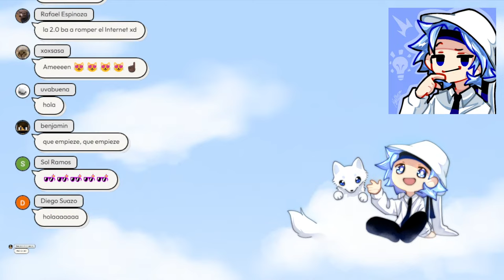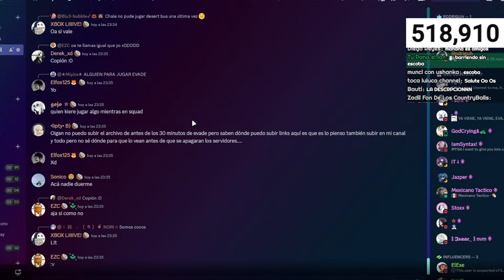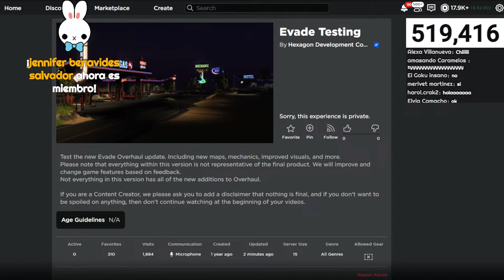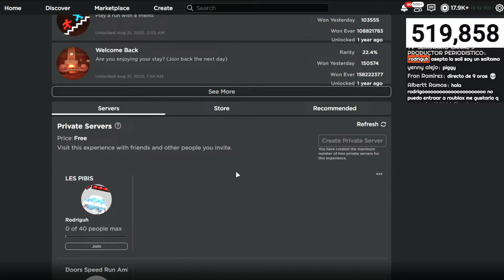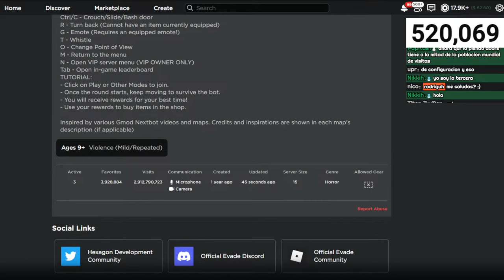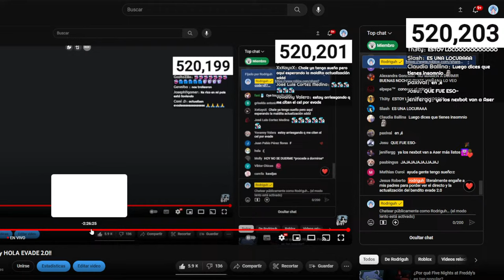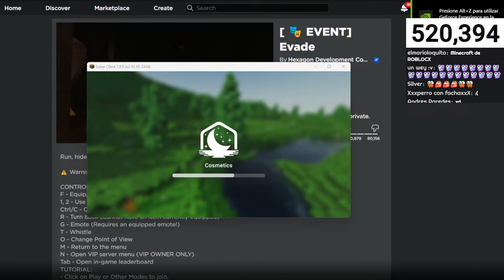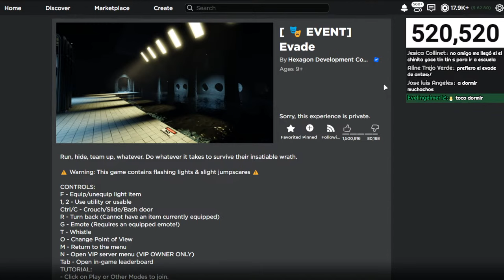ADIÓS EVADE... y HOLA EVADE 2.0!!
Jugando ROBLOX EVADE con SUSCRIPTORES